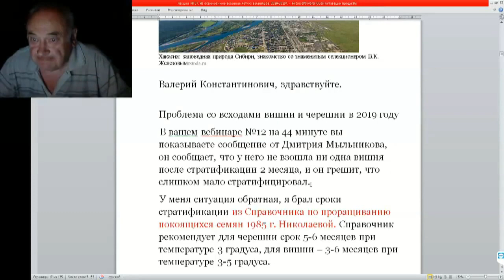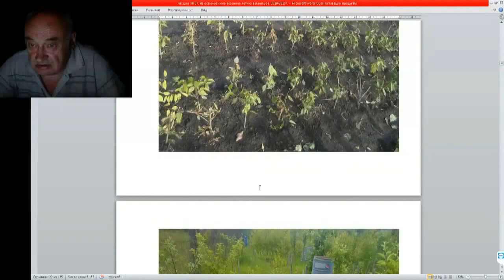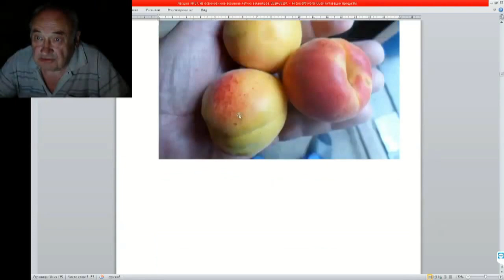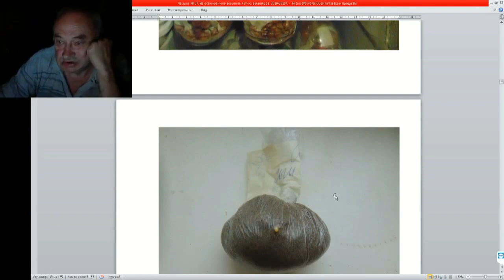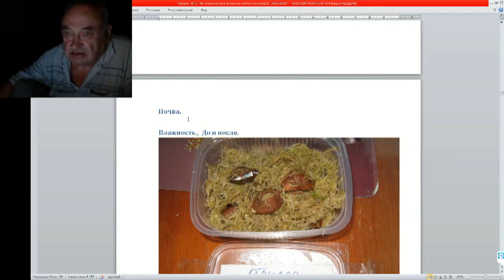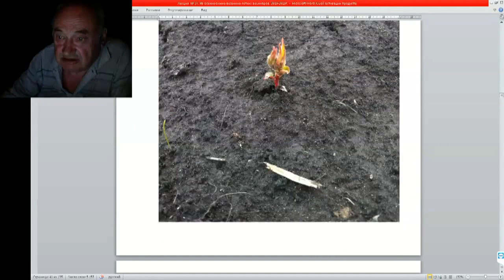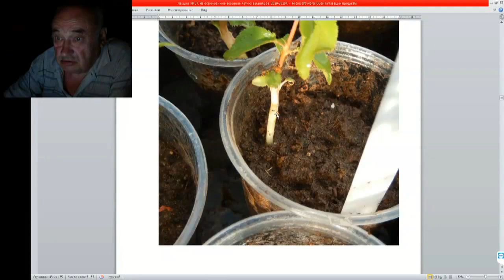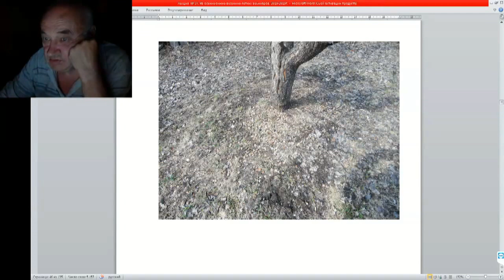Железов Хранение, стратификация и посадка семян